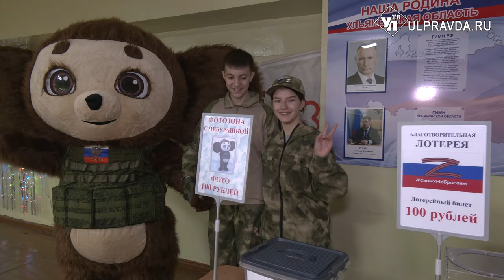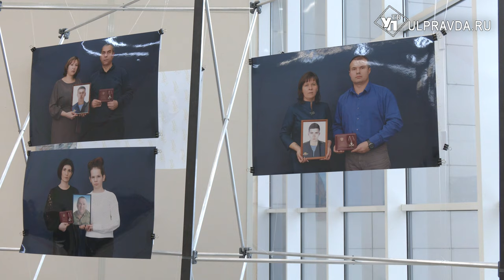Семья героев. В Ульяновске чествовали и вспоминали бойцов СВО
В Ульяновской области прошли мероприятия в честь Дня героев отечества. В селе Большие Ключищи прошел благотворительный концерт в поддержку участников спецоперации. А в киноконцертном комплексе «Современник» открылась фотовыставка «Семьи героев». Патриотический проект посвящен жёнам, матерям, отцам и детям, чьи родные отдали в зоне СВО свои жизни за Россию.